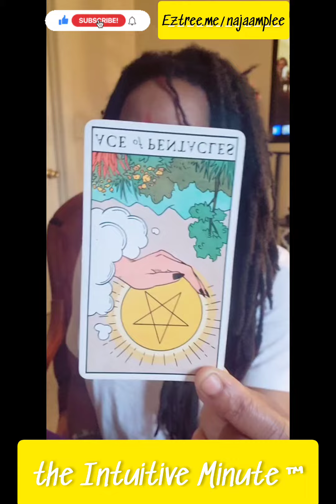Tarot: September 28th/22. | the Intuitive Minute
Your Intuitive Minute for Wednesday September 28th, 2022.
Keep watching 👀

SIGN UP! Workshops + Classes:
1. KALI WARRIOR PROGRAM:

2. Explore the Emerald Tablets of Thoth..
     Doors opening soon.

How To Book A INTUITIVE TAROT READING? 60 Minute or 30 Minute?

Najaam P Lee
Spiritual Life Coach
Health-Wellness Consultant
Intuitive Reader. Reiki Master
Author K.A.L.I.: Kill Anxiety Live Immensely and
Motivational Speaker
FAQ
𝐓𝐨 𝐁𝐨𝐨𝐤 Business/PR:

SHOP MY SPIRITUAL READING TOOL KIT:
1. NL PALO SANTOS:

2. HARI DARSHAN Pure Sandlewood Paste

3. 14K Gold Nose Hoop I wear:

4. KUM KUM - Gopuram Red Color KumKum Sindoor Powder:

5. The Modern Witch Tarot Deck:
6. Isis Oracle Cards: